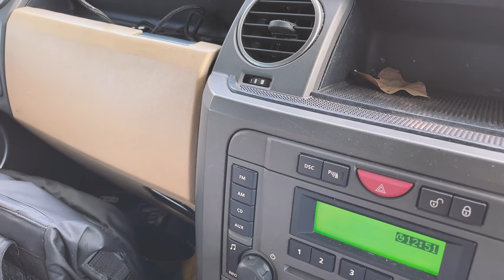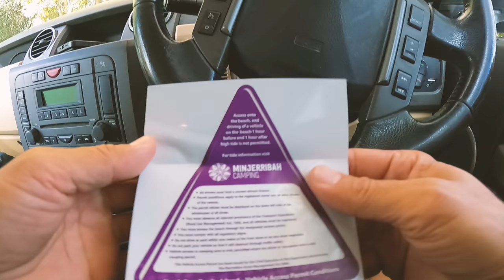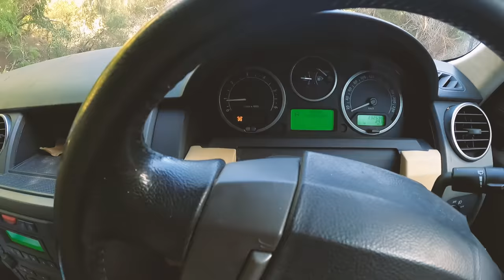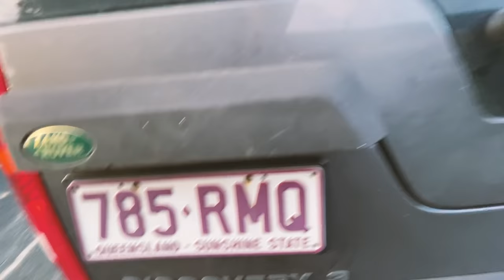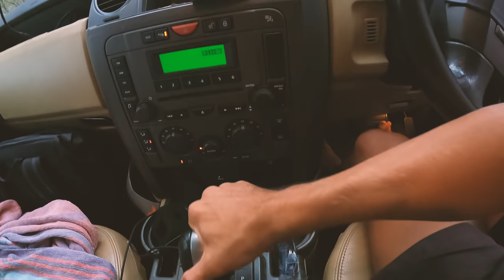Eat What You Catch - Solo Truck Camping An Island In My Wife’s 4X4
Headed out for an adventure camping on North Stradbroke Island, not quite as isolated as some of the recent islands but still an amazing fishery and a unique place to explore. Caught a dream fish and got prepped up for the biggest comp of the year👌